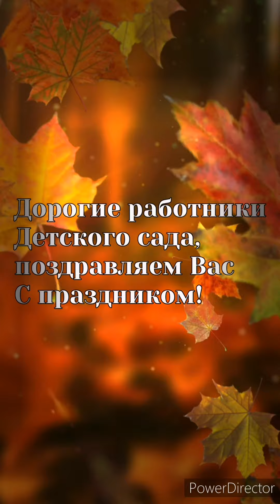День дошкольного работника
МУНИЦИПАЛЬНОЕ БЮДЖЕТНОЕ ДОШКОЛЬНОЕ ОБРАЗОВАТЕЛЬНОЕ УЧРЕЖДЕНИЕ «ДЕТСКИЙ САД КОМБИНИРОВАННОГО ВИДА №34 «ЗВЁЗДОЧКА»